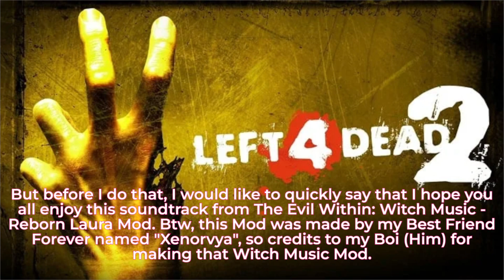Left 4 Dead 2 - The Evil Within: Witch Music - Reborn Laura Mod Soundtrack.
If you want to get The Evil Within: Witch Music - Reborn Laura Mod for Left 4 Dead 2, then the link for the mod is in

All arts/contents/materials used in the video and all other various stuff in Left 4 Dead 2 rightfully belongs to the Dev Team, which it's of course, Valve & also various other peoples, and also, BIG CREDITS to my Best Friend Forever (Xenorvya) for making The Evil Within: Witch Music - Reborn Laura Mod.

0:34 Witch_Encroacher (Carousel)
4:17 Witch_Encroacher_Bride (Carousel Piano Version)
8:12 Witch_Pyscho (Long-Haired Woman)
11:54 Witch_Roast (Fire Seems To Work)